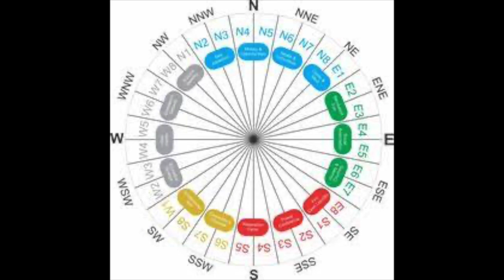क्या उत्तर पूर्व का मुख्य द्वार वास्तु के अनुसार शुभ होता है ?Rishabh Sogani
वास्तु सीखने के लिए पर विज़िट करें

क्या उत्तर पूर्व का मुख्य द्वार वास्तु के अनुसार शुभ होता है? वास्तु के संबंध में वर्तमान में प्रचलित धारणाओं में से यह भी एक मिथ्या धारणा ही है कि उत्तर पूर्व का मुख्य द्वार वास्तु के अनुसार शुभ होता है। तो सच क्या है ? जैसा कि मैं पूर्व में एक विडीओ में यह बता चुका हूँ कि वास्तु करते समय हम पूरे घर को 16 दिशाओं में विभाजित करते हैं। उत्तर पूर्व या North East दिशा उत्तर और पूर्व के मध्य में होती है। परन्तू जब हम द्वार की स्थिति का विश्लेषण करते हैं तो इन सोलह दिशाओं के पुनः दो - दो विभाग करते हैं।इस प्रकार हमें कुल 32 division प्राप्त होते हैं। इन में से दो विभाग अर्थात् divisions उत्तर पूर्व दिशा में भी होते हैं।